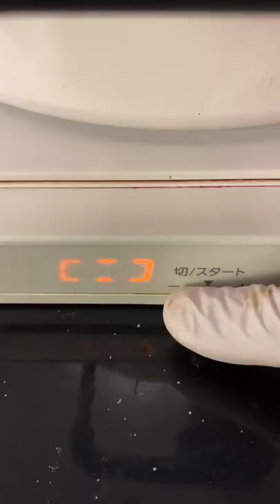KING CRAB AND LOBSTER SQIUD-PORK RECIPE-MUKBANG ASMR EATING SHOW-FRESH FOOD SPICY FOOD